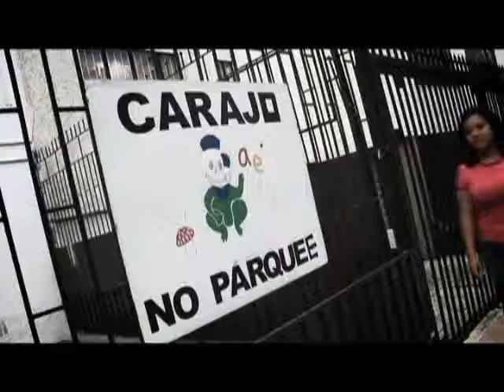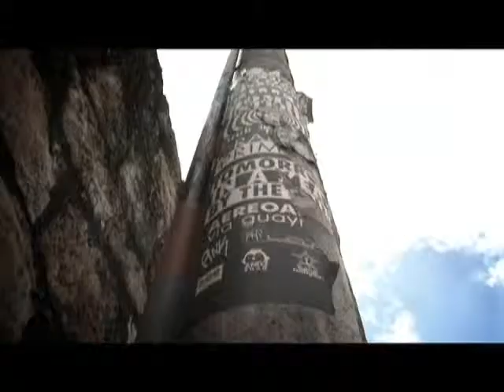Todo lo que vemos - Capítulo 41 - Televidentes - Darling Zambrano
Sección Televidentes del programa Todo lo que vemos de señalcolombia. Darling Zambrano opina que la actualidad y los programas periodísticos son vitales en los canales públicos.